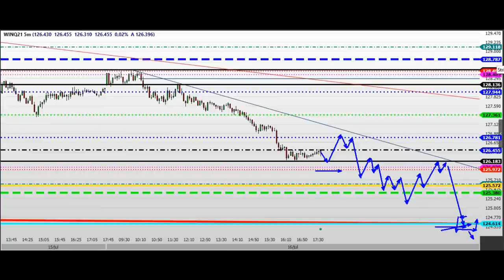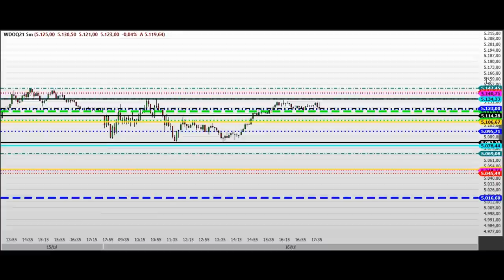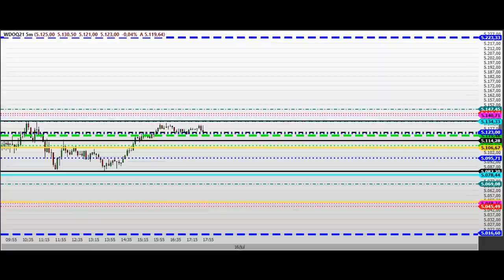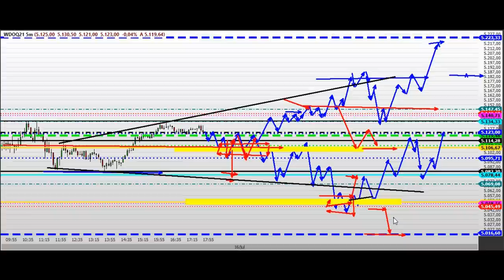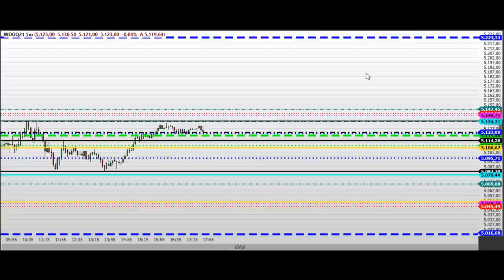ESTUDO DA BOLSA (DAY TRADE) Para o EAD do Dia 19/07 MINI ÍNDICE e DÓLAR (Price SHEIK action)